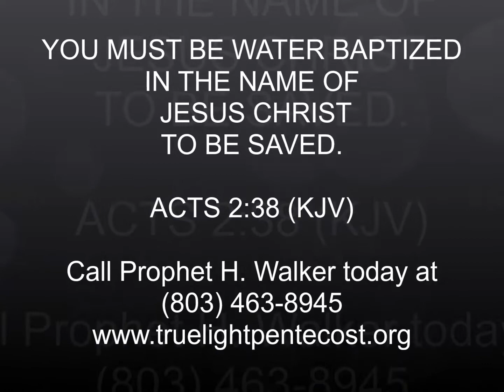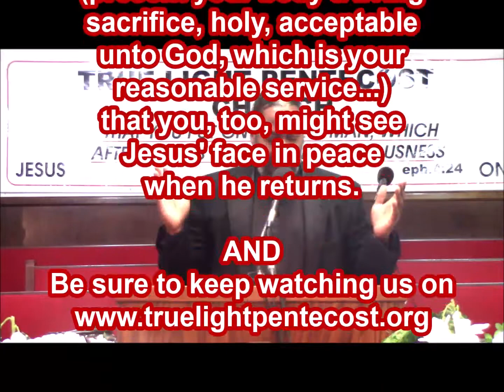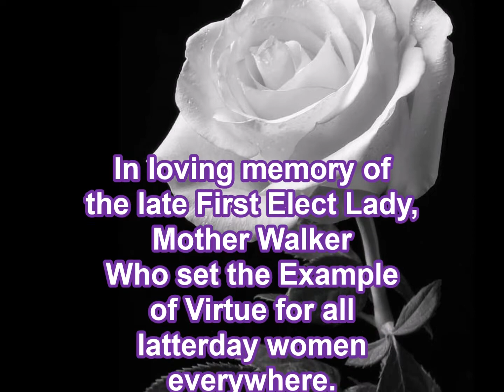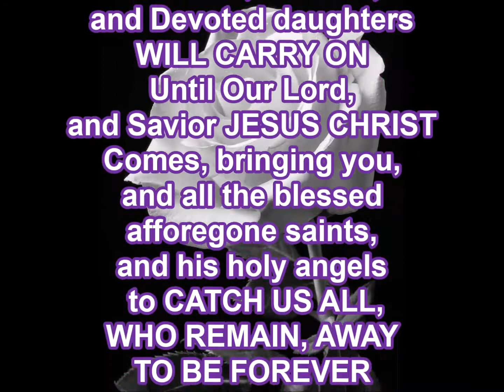TRIAL OF FAITH PT. 1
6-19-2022, SUNDAY DAYTIME SERVICE MUST SEE!!! ENTITLED, "TRIAL OF FAITH PT. 1".  PROPHET H. WALKER, GOD'S FINAL MESSENGER, PREACHES, AND UNFOLDS THE DEEP THINGS OF GOD CONCERNING  THE TESTS, AND TRIALS OF THE PEOPLE OF GOD, AND HOW THAT THROUGH FAITH, AND CONTINUED OBEDIENCE TO THE WORD OF GOD, WE CAN, AND WILL OVERCOME THROUGH CHRIST JESUS.

AND, BE VERY BLESSED.